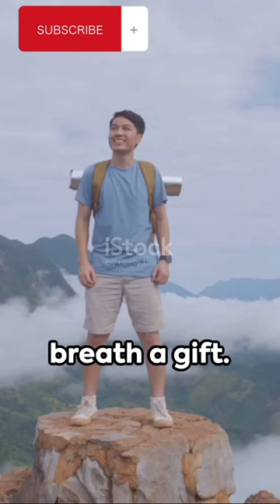The Day I Almost Lost My Life | A Viral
Have you ever wondered what it's like to come face-to-face with your own mortality? In this gripping video, we share a thrilling personal account of a near-death experience that captivated the world. Brace yourself for a heart-pounding journey as we delve into the realm of the unknown.

Drawing from personal experiences, we recount every heart-stopping moment in vivid detail. This is not a story verified by facts, but rather a firsthand encounter with the inexplicable.

Join us as we explore the profound impact this extraordinary event had on the speaker's life and the ripple effect it caused on the internet.

Prepare to be mesmerized by the raw emotions, the adrenaline-fueled narration, and the astonishing twists and turns that will keep you on the edge of your seat. This story is bound to leave you questioning the thin line between life and death, and the incredible power of the human spirit.

Don't miss out on this once-in-a-lifetime story that will leave you breathless and longing for more.

OUTLINE:

00:00:00 The Day I Almost Lost My Life: A Viral Story